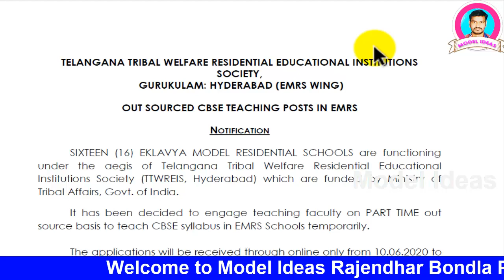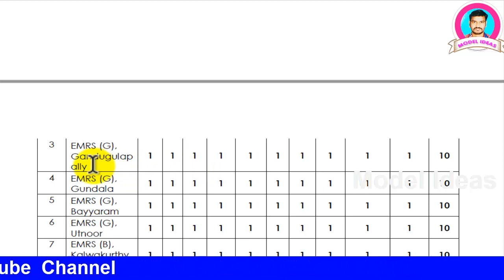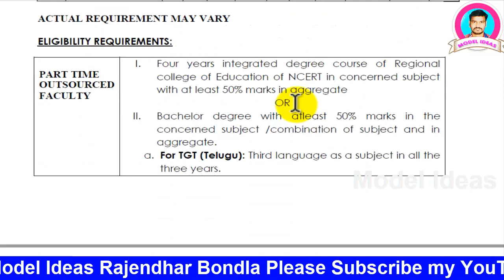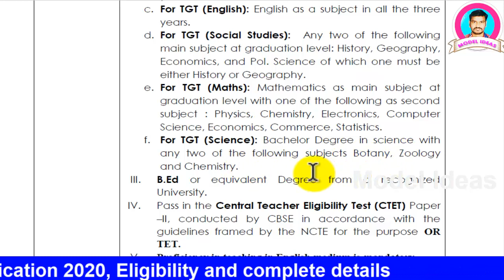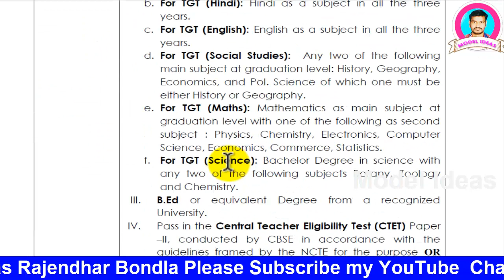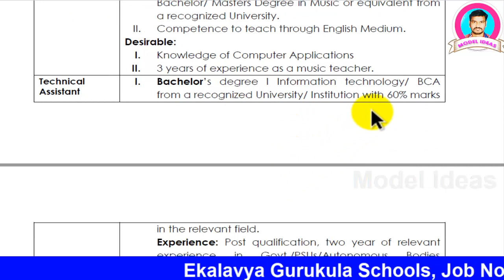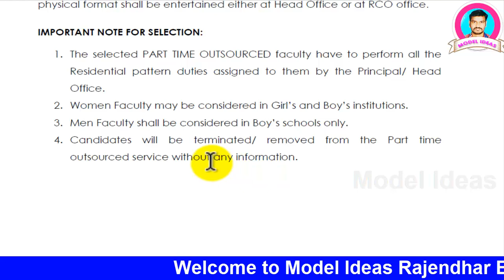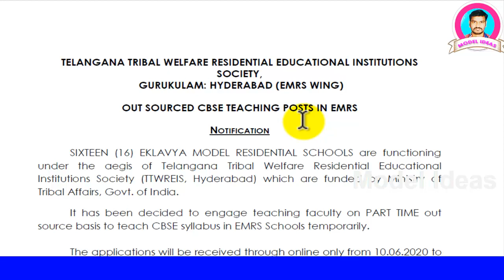ఏకలవ్య గురుకుల స్కూల్ నోటిఫికేషన్/Ekalavya Gurukula School Notification Model Ideas Rajendhar Bondla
Hi Friends...
This is Rajendhar Bondla, Soft Skills Trainer, Personality Development and Motivational Speaker, Short film Director and Actor. I have Created this "Model Ideas YouTube Channel"

ఏకలవ్య గురుకుల స్కూల్ నోటిఫికేషన్ 2020

TELANGANA TRIBAL WELFARE RESIDENTIAL EDUCATIONAL INSTITUTIONS SOCIETY,  GURUKULAM: HYDERABAD (EMRS WING)

OUT SOURCED CBSE TEACHING POSTS IN EMRS  NOTIFICATION

SIXTEEN EKLAVYA MODEL RESIDENTIAL SCHOOLS are functioning. Applications will be received through online only from 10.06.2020 to 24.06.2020. Applications have to be submitted online in the portal

 SUBJECTS: I. a)  Telugu b) English c) Hindi d) Mathematics e) General Science f) Social studies
II. Art & Craft III. Music
IV. Librarian
V. Technical Assistant

ELIGIBILITY REQUIREMENTS:
PART TIME OUTSOURCED FACULTY
I. Four years integrated degree course of Regional college of Education of NCERT in concerned subject with at least 50% marks in aggregate  OR II. Bachelor degree with atleast 50% marks in the concerned subject /combination of subject and in aggregate.
a. For TGT (Telugu): Third language as a subject in all the three years.
b. For TGT (Hindi): Hindi as a subject in all the three years.
c. For TGT (English): English as a subject in all the three years.
d. For TGT (Social Studies):  Any two of the following main subject at graduation level: History, Geography, Economics, and Pol. Science of which one must be either History or Geography.
e. For TGT (Maths): Mathematics as main subject at graduation level with one of the following as second subject : Physics, Chemistry, Electronics, Computer Science, Economics, Commerce, Statistics.
f. For TGT (Science): Bachelor Degree in science with any two of the following subjects Botany, Zoology and Chemistry.

 III. B.Ed or equivalent Degree from a recognized University.

IV. Pass in the Central Teacher Eligibility Test (CTET) Paper –II, conducted by CBSE in accordance with the guidelines framed by the NCTE for the purpose OR TET.

V. Proficiency in teaching in English medium is mandatory.  Desirable: Experience in in Central Govt organizations (KVS/NVS/CBSE Public schools,

Art & Craft Teacher
Bachelor in Fine Art or Higher Secondary / Intermediate / Sr.School Certificate Exam with minimum 5 years (Full Time0 diploma in Fine Art/ Painting / Drawing  & Painting from a recognized Institute / University.

Music Teacher
Essential : I. Senior Secondary school certificate with 50 % marks or Intermediate with 50 % marks or its equivalent and Bachelor/ Masters Degree in Music or equivalent from a recognized University. II. Competence to teach through English Medium. Desirable: I. Knowledge of Computer Applications  II. 3 years of experience as a music teacher.
Technical Assistant
I. Bachelor’s degree I Information technology/ BCA from a recognized University/ Institution with 60% marks
in the relevant field.
Experience: Post qualification, two year of relevant experience in Govt./PSUs/Autonomous Bodies /Industry of repute.  OR II. 1st class diploma (3years full time) in Computer Science /IT/Electronics. Experience: Post qualification, Two years of relevant experience on Govt./ PSUs/ Autonomous Bodies /Industry of repute.  Librarian   I. Degree from a recognized university or equivalent.

II. Bachelor’s degree or equivalent diploma in Library Science from a Recognized University/ Institute.

III. Experience of two years in a Library / Computerization of a Library or one year certificate in Computer application from a recognized institute or equivalent.
IMPORTANT NOTE FOR SELECTION:
1. The selected PART TIME OUTSOURCED faculty have to perform all the Residential pattern duties assigned to them by the Principal/ Head Office. 2. Women Faculty may be considered in Girl’s and Boy’s institutions.
3. Men Faculty shall be considered in Boy’s schools only.
4. Candidates will be terminated/ removed from the Part time outsourced service without any information.

OTHER IMPORTANT NOTE:
1. by paying a Fee of Rs. 50/
2. It is compulsory that, the candidate select the order of preference of school. So that allotment will be made accordingly as per merit and school
 REMUNERATION:
1. For Subject Teachers 30,000/-
2. For Art / Craft & Music 20, 000/-
3. For Librarian / technical ASST Rs. 17,000/-